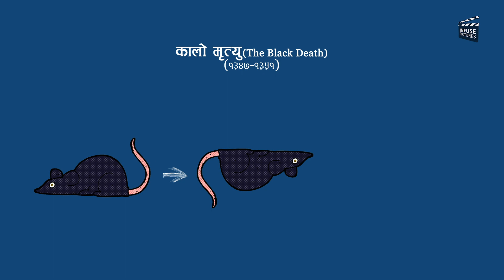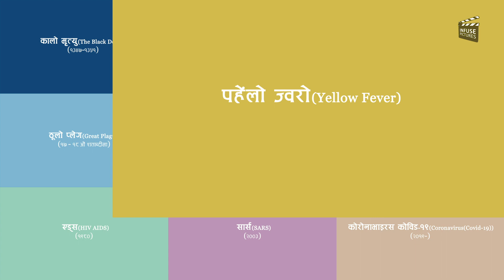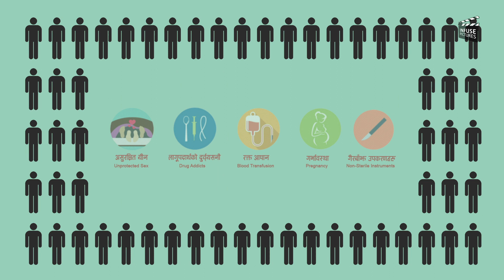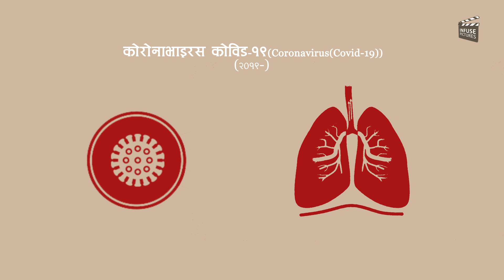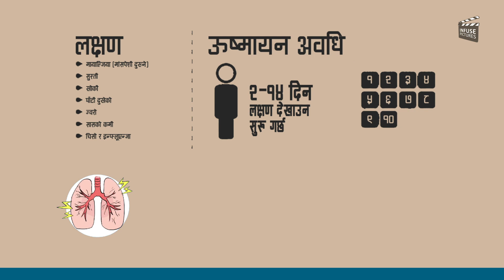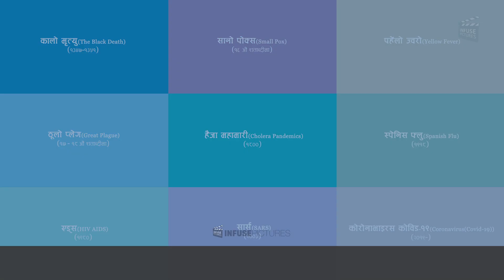के COVID-१९ हरेक १०० वर्षको प्रकोपको ढाँचामा फिट हुन्छ ।। कोरोनाभाइरस रोकथाम र लक्षणहरू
Sound/Music: Anish Rajbhandari
Concept/Voice: Nian
Video by: Subigya Sunder Shrestha